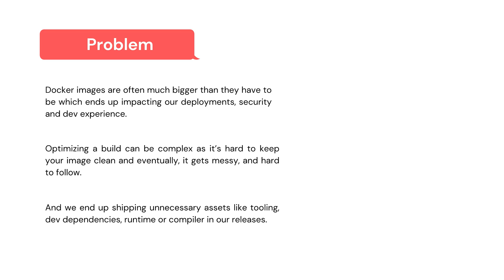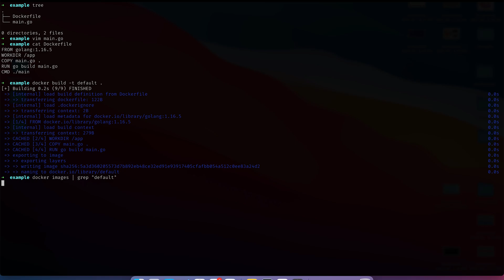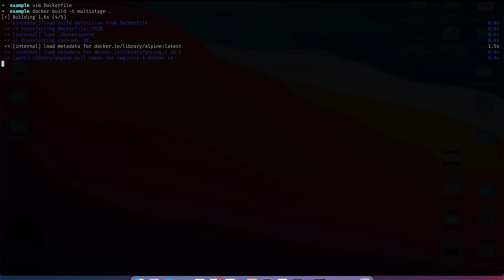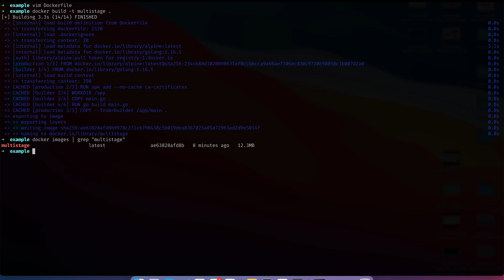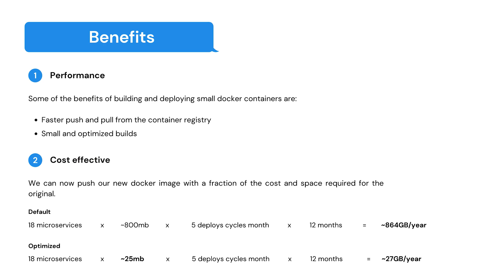Building small containers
In this video, we will learn how to build small docker containers by understanding builder pattern and multistage builds in detail and go over what benefits they provide.

00:00 - Introduction
01:20 - Solution - Smaller base images
01:39 - Solution - Builder pattern
03:30 - Benefits - Performance
03:43 - Benefits - Cost
04:06 - Benefits - Security